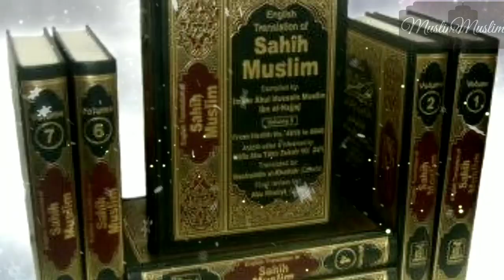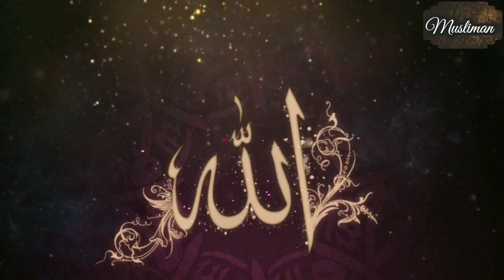মৃত্যুর সময় চারজন ফেরেশতা এসে যা বলে! । নিশ্চিত আপনি শিউরে উঠবেন | Musliman